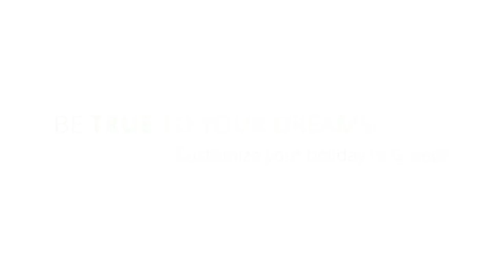Moments in Greece: A Luxury Vacation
Sit back, relax and let our Travel Experts perfectly design and execute your authentic luxury experience to Greece!

Born following the successful course of TrueGreece, founded by Christos Stergiou more than a decade ago, TrueTrips is a cutting edge, ‘one-stop’ luxury travel company that creates meticulously designed vacations for discerning travelers. We are a team of enthusiastic travel professionals that curate authentic, tailor made, luxury travel experiences to destinations around Europe.

To learn more about us and our story, you are welcome to visit us